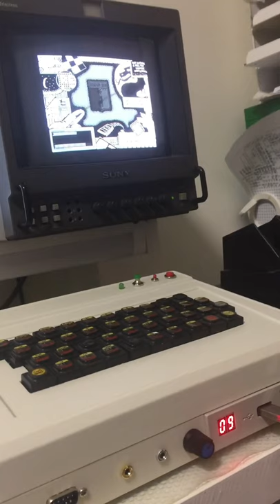ZS Scorpion 256 Turbo with covox play Das Model Kraftwerk